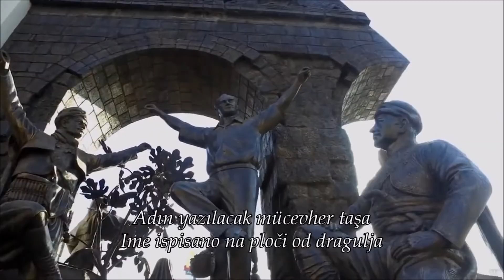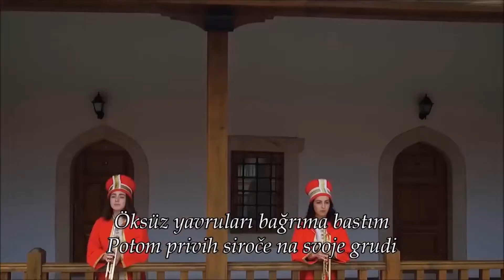İzmir Marşı / Izmirski marš ženskog orkestra Mehtera - sa Bosanskim prevodom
Cvjetovi procvali po Izmirskim planinama
Sunce ih kupa svojim zlatnim zrakama
Slomljeni neprijatelj poput vjetra bježi
Neka dugo živi Mustafa Kemal-paša
Ime ispisano na ploči od dragulja

İzmir’in dağlarında çiçekler açar
Altın güneş orda sırmalar saçar
Bozulmuş düşmanlar hep yel gibi kaçar
Yaşa Mustafa Kemal Paşa, yaşa
Adın yazılacak mücevher taşa